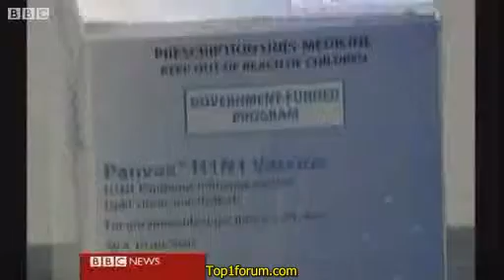Pressure on for swine flu vaccine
The World Health Organization (WHO) has warned that here could be two billion cases of swine flu globally during the pandemic.